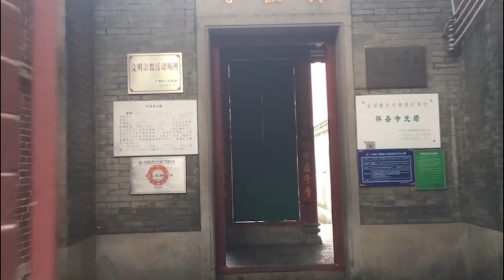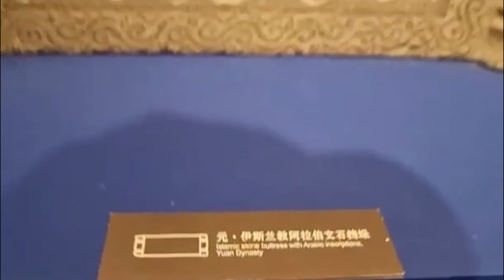Quanzhou magaalo facweyn oo ay ku keydsan-yihiin raadad fog oo Diinta Islaamka ah.